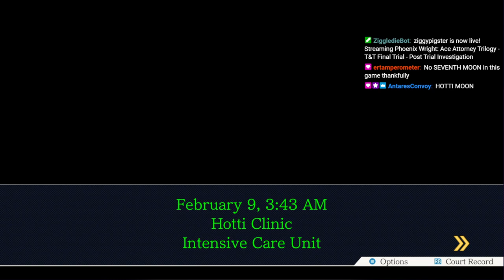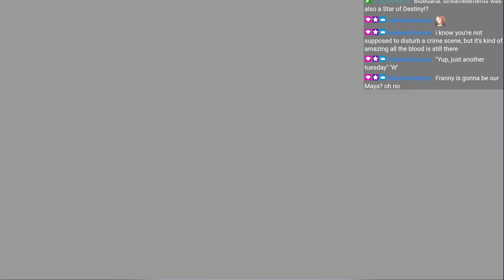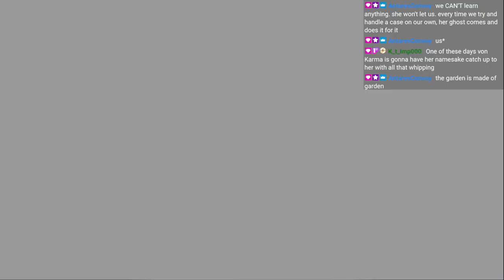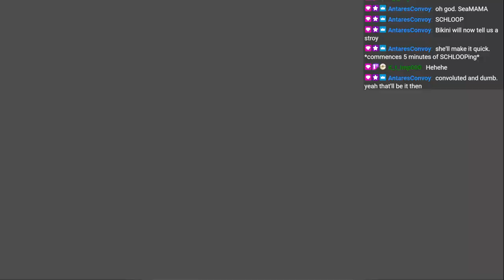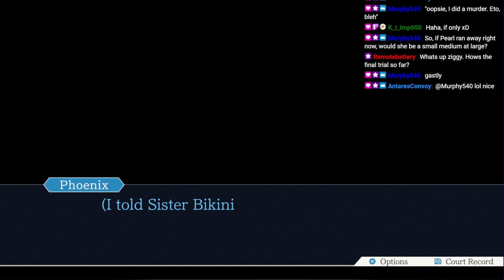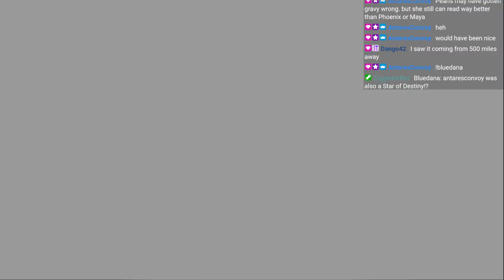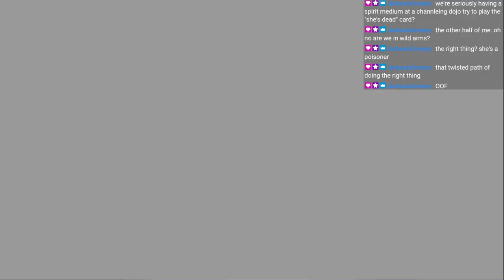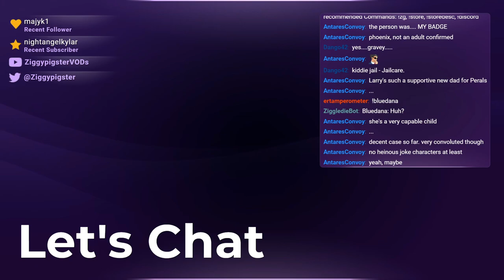Phoenix Wright (T&T): Episode 5 - Bridge to the Turnabout (Part 8)